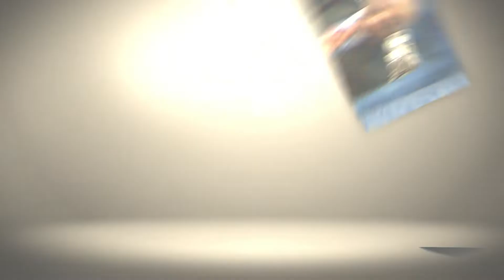Malcom X Assassins Exonerated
Two of Malcom X's convicted assassins, Muhammed A. Aziz and Khalil Islam, were exonerated of those charges in mid-November 2021.  Peter Bailey, one of Malcom X's associates and member of the Organization of Afro-American Unity, discusses the case with Earl in this episode of the Caldwell Cafe.